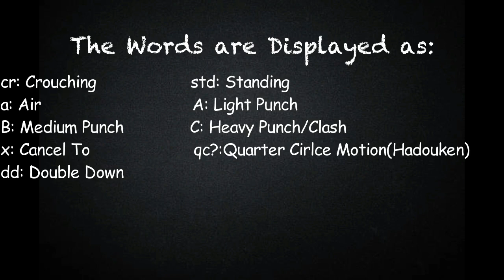[BlazeBlue Cross Tag Battle] peck's Beta Combo Guide for Ragna The Bloodedge [PlayStation 4]